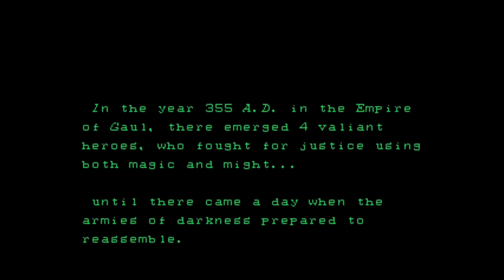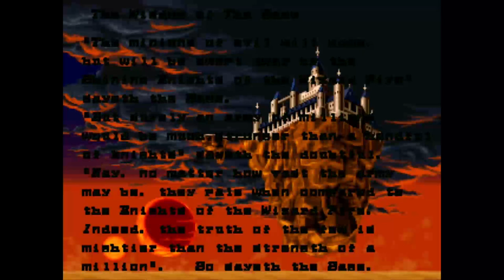Data East Arcade 1 - Evercade - Gameplay Footage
Breaking into Evercade Vol. 2 of the arcade series, Data East Arcade 1. Another strong collection of Data East titles, and again the ability to coin up/add credits for games that let you continue. Tried showcasing a few of the more obscure arcade releases from Data East. Who doesn't love some Sly Spy?

Music - Know Myself & Where We Wanna Go - Patrick Patrikios